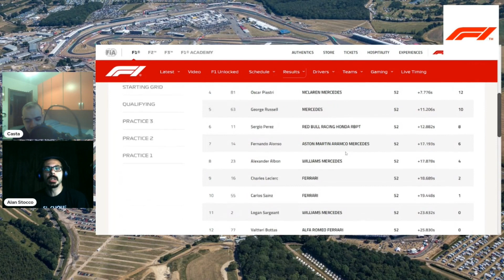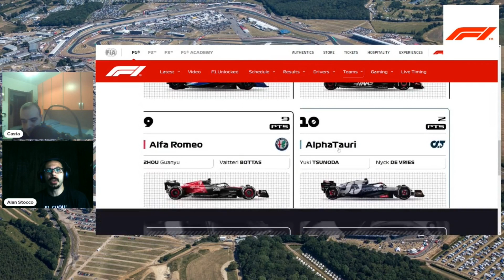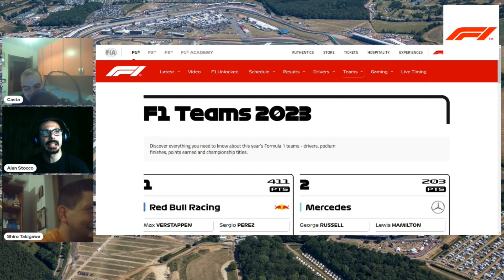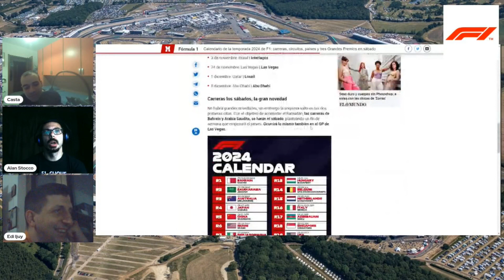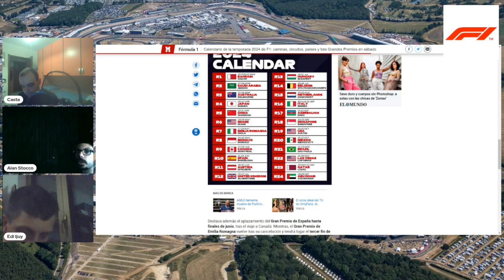F1 2023 INGHILTERRA GP | Parco Chiuso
Verstappen + disastro tattico Ferrari: un classico